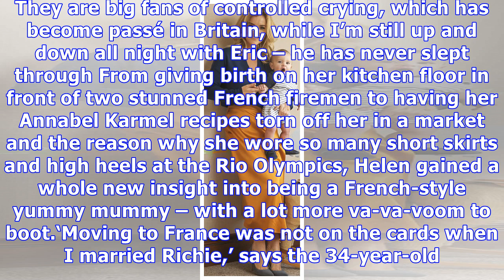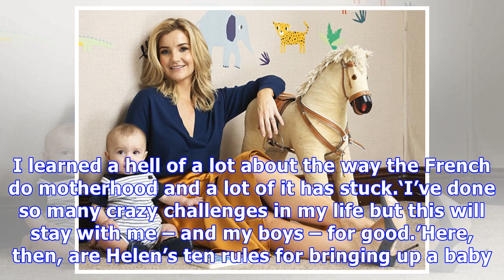Countryfile host Helen Skelton on why France made her a tough mum